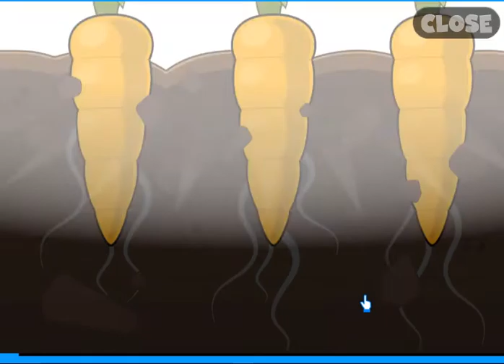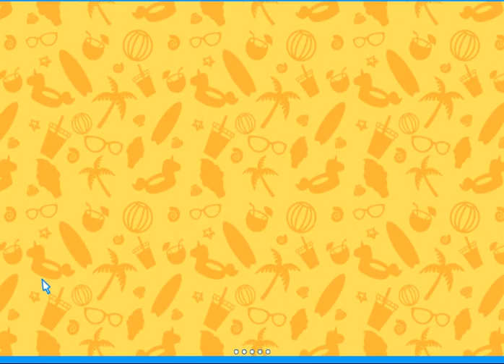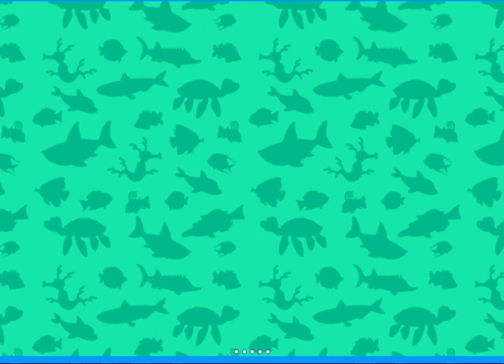PC Longplay - Poptropica Part.3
Poptropica is an online role-playing game, developed in 2007 by Pearson Education's Family Education Network, and targeted towards children aged 6 to 15. Poptropica was primarily the creation of Jeff Kinney, the author of the Diary of a Wimpy Kid series. As of 2015, he remains at the company as the Creative Director.